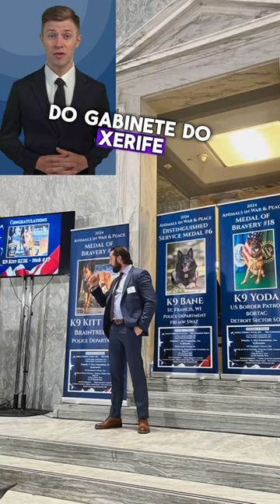Medalha de Bravura aos Cães K9! @canilpedradeguaratiba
Medalha de Bravura aos Cães K9!
Esta é a quarta Cerimónia Anual de Prémios do Animals in War & Peace
(Animais em Guerra & Paz), realizada no Capitólio na noite de segunda-feira, onde membros do Congresso premiaram animais em serviço.
O Capitólio é a sede do poder legislativo dos EUA. Fica em Washington, Columbia, EUA.
A cerimônia objetiva reconhecer oficialmente a bravua e o esforço heróico de alguns cães K9 que se destacaram no cumprimento do dever, em missões bem  sucedidas, onde em alguns casos com o sacrifício da própria vida.
Os cães K9 são uma parte vital das forças de segurança e trazem inúmeros benefícios para a sociedade. Aqui estão alguns dos principais:
1. Detecção de Substâncias Proibidas: Eles são treinados para detectar drogas, explosivos e outras substâncias perigosas, ajudando a prevenir atos de terrorismo e o tráfico de drogas.
2. Busca e Resgate: Cães K9 são fundamentais em operações de busca e resgate, localizando pessoas desaparecidas em desastres naturais ou colapsos estruturais.
3. Apoio a Pessoas com Deficiência: Alguns cães K9 são treinados para auxiliar pessoas com deficiências visuais, auditivas ou outras necessidades especiais.
4. Terapia e Suporte Emocional: Eles oferecem conforto e apoio emocional a indivíduos em hospitais, escolas e durante processos judiciais.
5. Melhoria da Segurança Pública: A presença de cães K9 pode dissuadir o crime e aumentar a sensação de segurança em comunidades e eventos públicos.
6. Contribuição para a Saúde Física e Mental: A interação com cães pode reduzir o estresse, melhorar a saúde cardiovascular e aumentar a atividade física dos tutores.
7. Detecção de Condições de Saúde: Cães K9 têm a capacidade de detectar certas condições de saúde em seus tutores, como baixos níveis de açúcar no sangue em pessoas com diabetes.
Esses animais incríveis muitas vezes arriscam suas vidas para proteger e servir a comunidade, demonstrando lealdade e coragem excepcionais. É importante reconhecer e honrar os sacrifícios que eles fazem em nome da segurança e do bem-estar da sociedade. @canilpedradeguaratiba